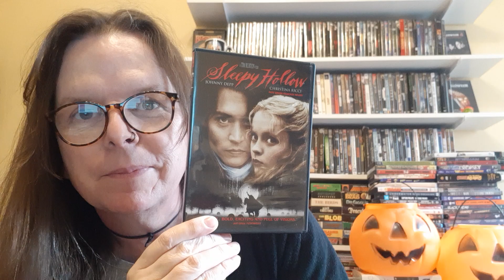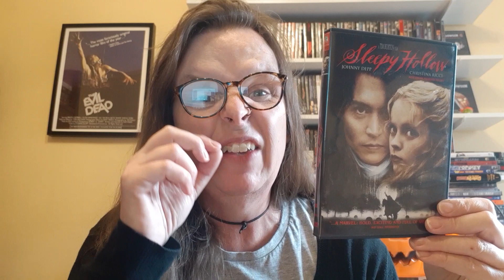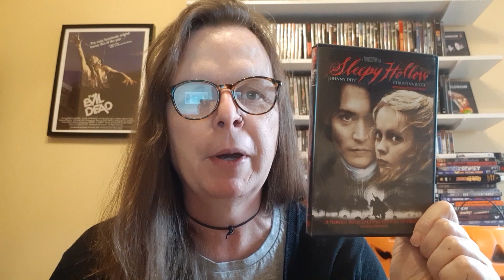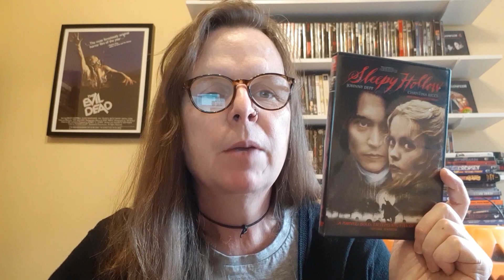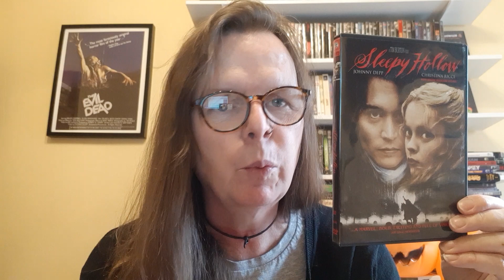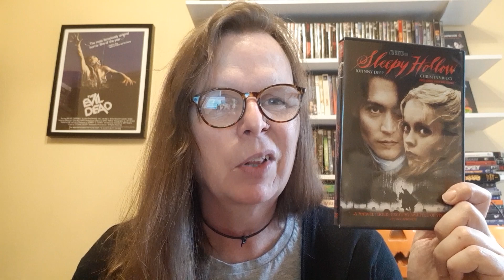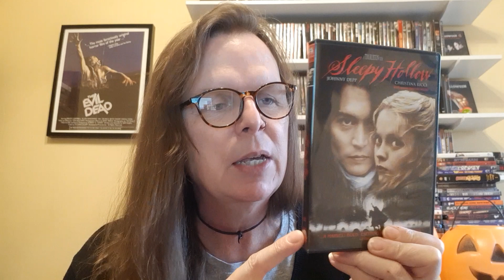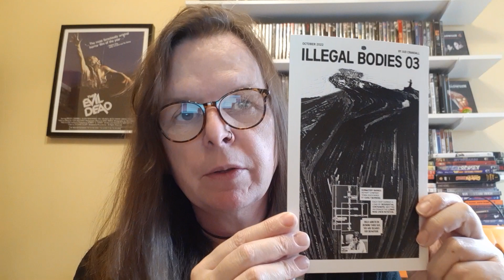Sleepy Hollow (Tim Burton, 1999) : A Fright Friday Movie Review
Hey gang! Well, it's "Spooky Season" so I figured for today's "Fright Friday" I'd feature one of my favorite scary films for around this time of year: "Sleepy Hollow" directed by Tim Burton and starring Johnny Depp and Christina Ricci. Watch this video to get the full rundown on this creepy classic!